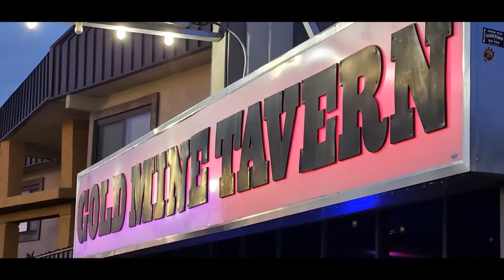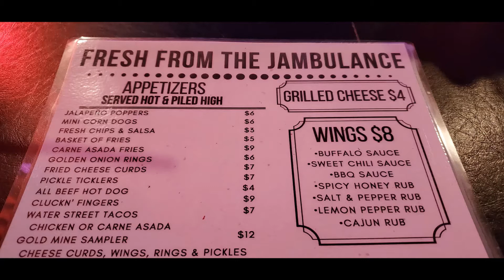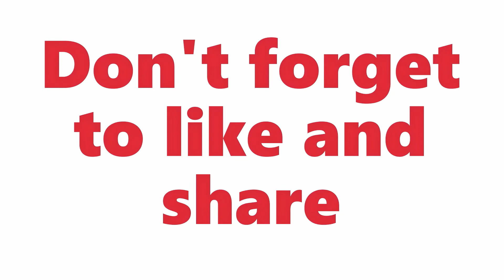Gold Mine Tavern - Eatin Out in Vegas with Chip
Gold Mine Tavern

TONS to do: Karoke, Live Music, Pool, Eating, Drinking, Socializing, Outdoor Patio. Very Clean, friendly atmosphere, very nice staff.

Thanks to "The Other Me" for helping me on some editing
follow him on Youtube and Instagram